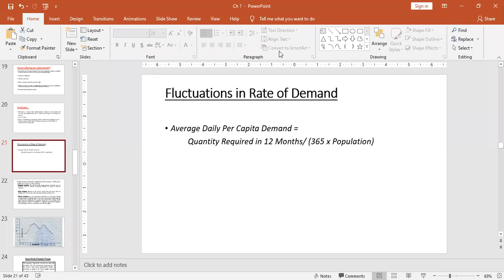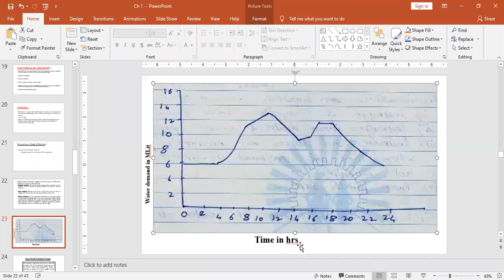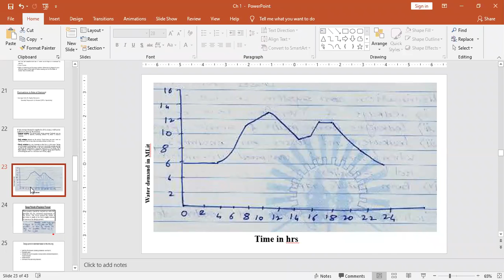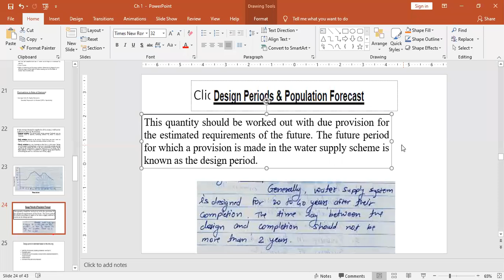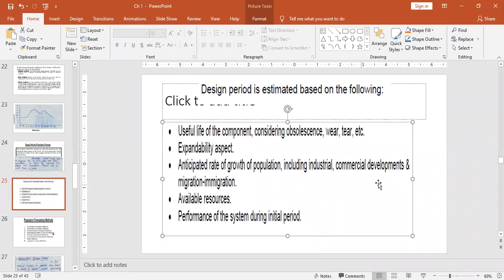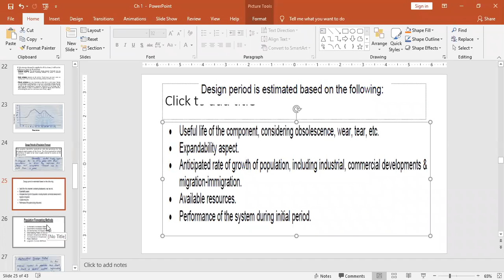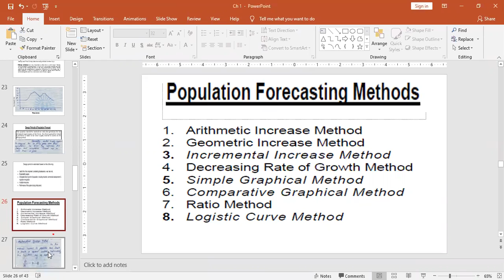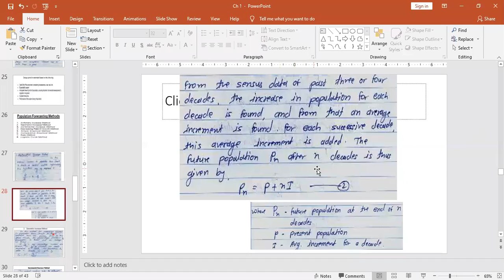Variation in Demand of Water and Population Forecasting